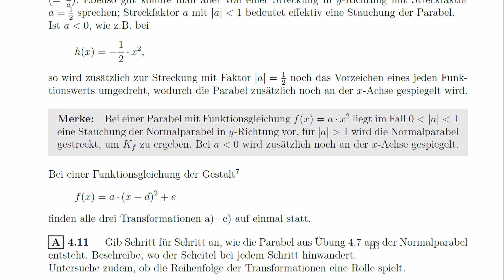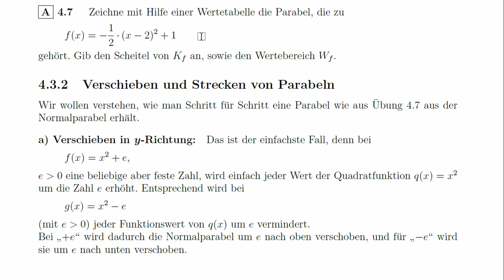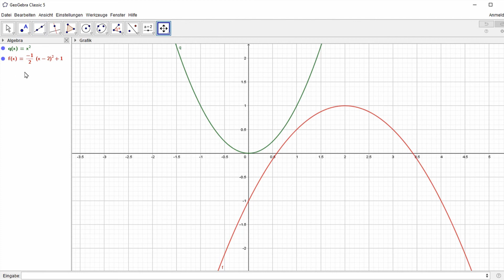Mathe 9 / Video 4.12: Quadratische Funktionen (5)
Die Transformationen aus den letzten Videos werden simultan angewendet.